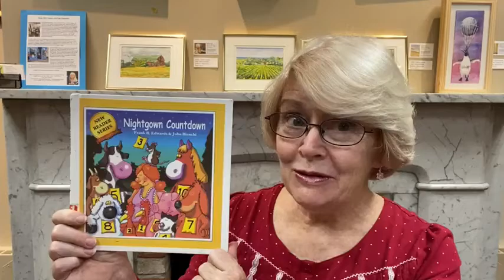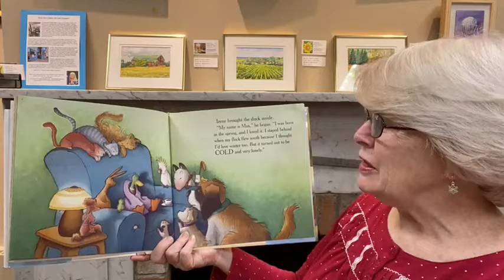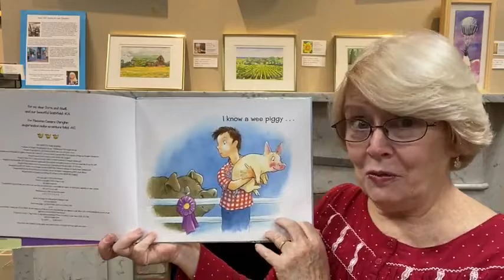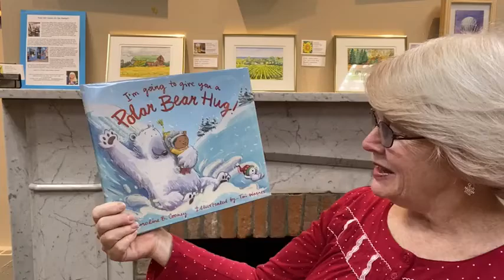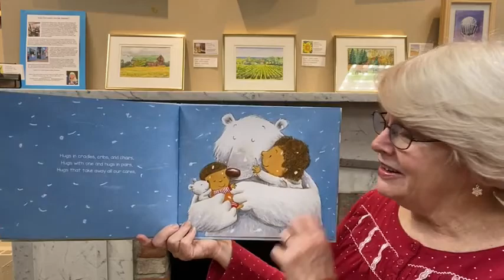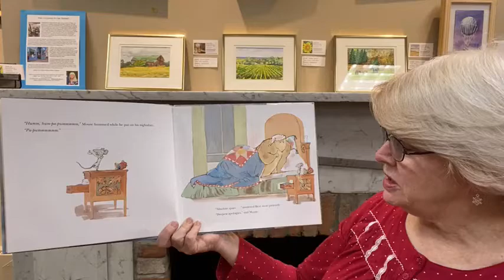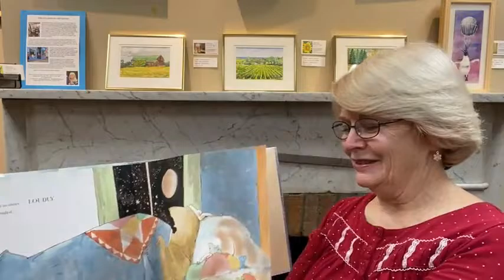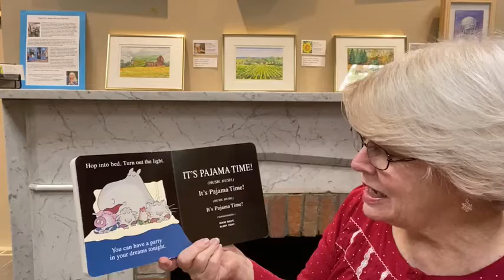Bedtime Stories (February 2, 2022)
Pajama books to start and end tonight's read-alouds with some other fun books in-between. Here's what Mrs. Ferris is reading:
Nightgown Countdown by Frank B. Edwards (Pokeweed Press)
Duck at the Door by Jackie Urbanovic (Harper Collins)
I Know a Wee Piggy by Kim Norman (Dial Books)
I'm Going to Give You a Polar Bear Hug by Caroline B. Cooney (Zonderkidz)
Bedtime for Bear by Bonny Becker (Candlewick Press)
flannel board: Mrs. O'Sullivan Made Irish Stew
Pajama Time by Sandra Boynton (Workman Publishers)